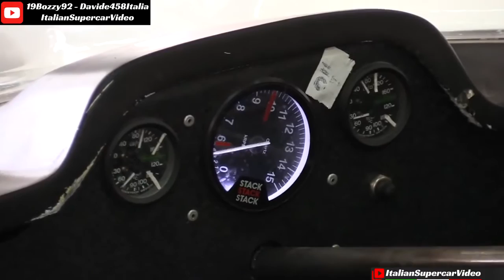Motor Legend Festival 2018 Imola Circuit Day 1 Highlights Ferrari Fxxk EVO